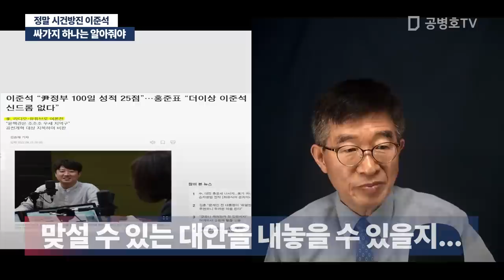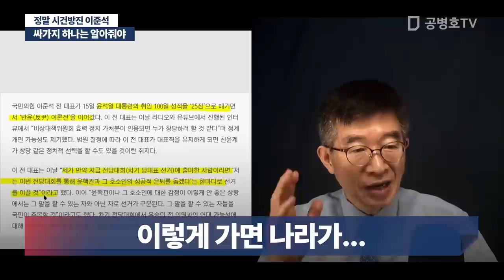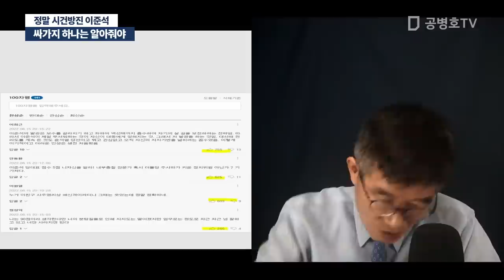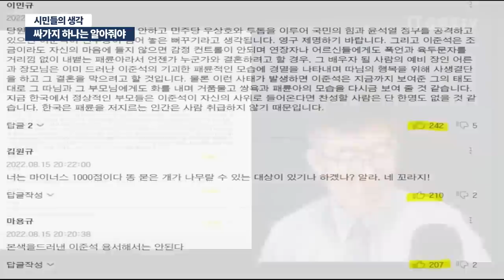싸가지 하나는 알아줘야 / 정말 시건방진 이준석 [공병호TV]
Bitcoin : 3MTW849AkP2ftLeSK2teZHMmzLu7Z83s9U